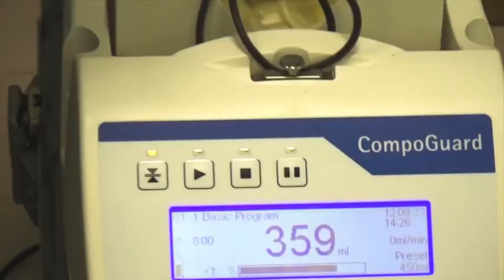O PAPEL DOS GRUPOS SOCIAIS DA IGREJA NA TRANSFORMAÇÃO SOCIAL